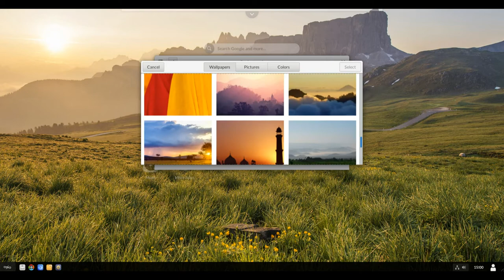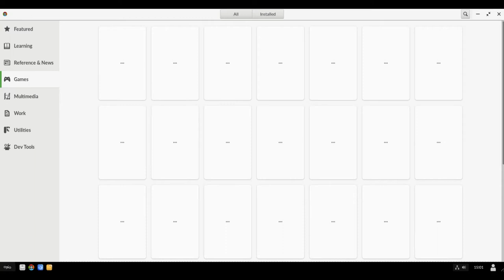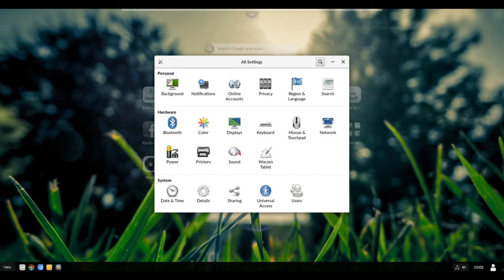Endless OS 3.3.8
Endless OS is a Linux-based operating system which provides a simplified and streamlined user experience using a customized desktop environment forked from GNOME 3. Rather than using a traditional Linux package management system, Endless OS uses a read-only root file system managed by OSTree with application bundles overlaid on top.